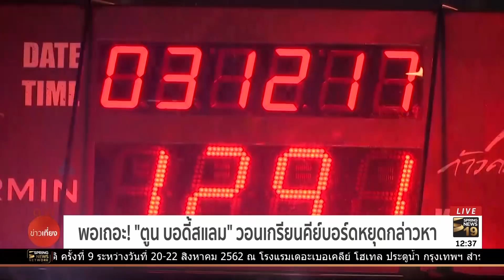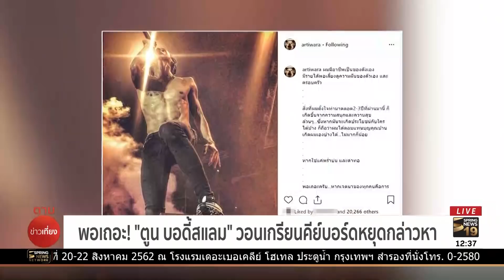"ตูน บอดี้สแลม" สวนกลับมีรายได้พอเลี้งดูความฝัน ให้หยุดด่าทอ | ตามข่าวเที่ยง | 8 มิ.ย. 62